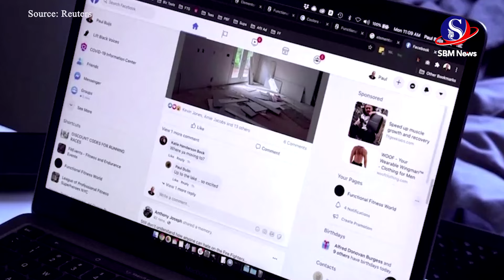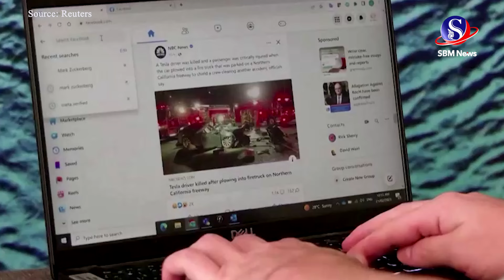ក្រុមហ៊ុនមេតាខាតលុយ១៨ពាន់លានដុល្លារក្រោយជួបបញ្ហាបច្ចេកទេសនៅយប់ថ្ងៃទី០៥មីនា | SBM NEWS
ក្រុមហ៊ុនមេតាខាតលុយ១៨ពាន់លានដុល្លារក្រោយជួបបញ្ហាបច្ចេកទេសនៅយប់ថ្ងៃទី០៥មីនា